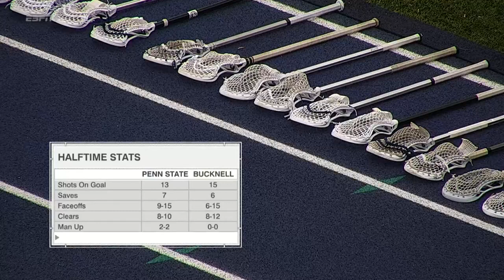Men's College Lacrosse Demo: Bucknell vs Penn State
A portion of Bucknell Men's Lacrosse's 12-11 win over Penn State from 3/15/2022. The broadcast aired on ESPN+